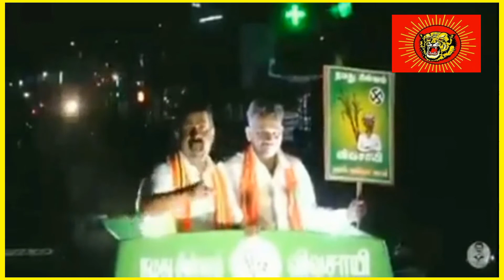இப்படியெல்லாம் அடிச்சா அப்புறம் உபி-ஸ்க்கு வலிக்கும்தானே